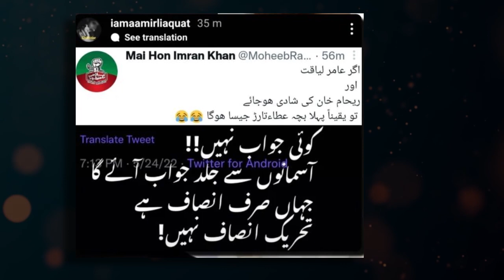Aamir Liaqat 4th wife? | Aamir Liaquat New Wife | life707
Aamir Liaquat New Wife ?
Aamir Liaquat is preparing for his Fourth Marriage